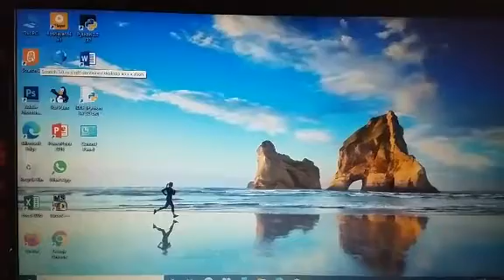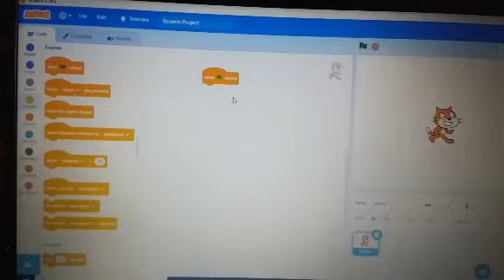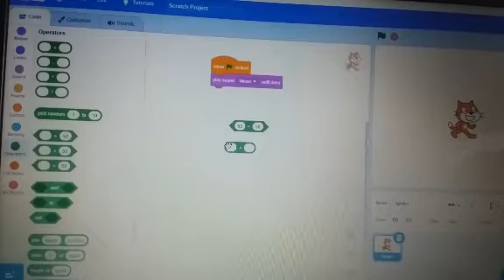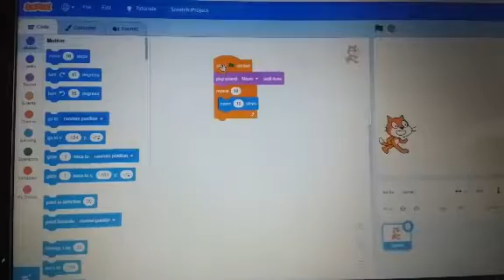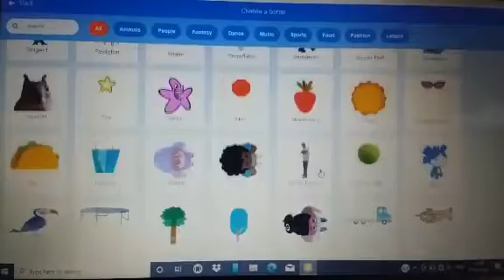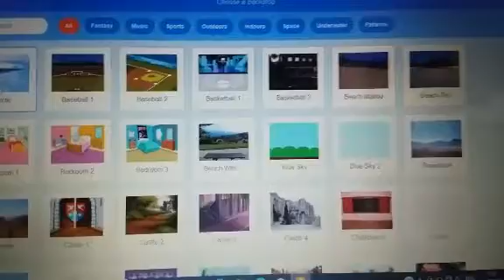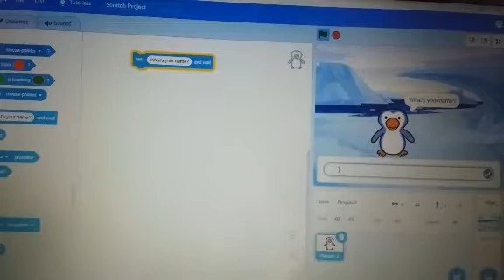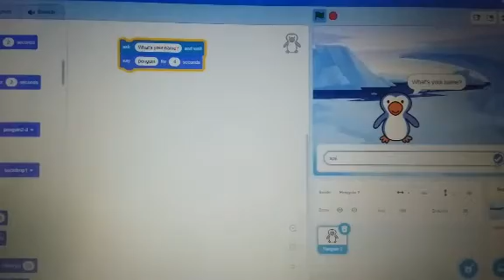Class-5 ch-7 Practical